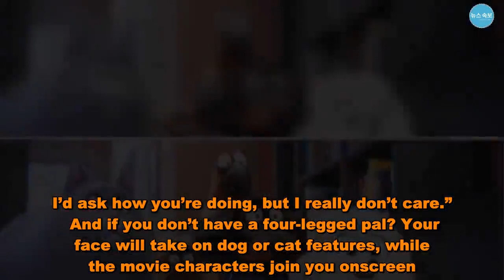‘Secret Life of Pets 2’ Snapchat Filter Allows Your Dog, Cat to Come to Life - US News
Have you always wanted to know what Fido was actually thinking? Now you can see and hear your furry friend’s thoughts in a new Snapchat filter, thanks to The  2.  Best Animated Walt Disney Movies From Your Childhood  Launched on Tuesday, March 5, in collaboration with Universal Pictures and Illumination Entertainment, the social media app recognizes dogs’ and cats’ faces for the first time, and mimics the characters’ voices from the cartoon movie. One thing you can hear your pup say when you point the camera at his mug is, “Look at these eyes. Who’s got cuter eyes than me?” As for your feline, be prepared to hear, “Get that phone out of my face. I’d ask how you’re doing, but I really don’t care.”  And if you don’t have a four-legged pal? Your face will take on dog or cat features, while the movie characters join you onscreen.  Us Weekly Readers’ Favorite Movies About Pets  The filter is part of the promotion of the second installment of the animated flick The . The children’s movie debuted in 2016 to rave reviews about different types of pets avenging the humans who have mistreated them.  In the upcoming movie, the adorable animals are on an adventure again, this time, on a farm in the countryside. The characters will be voiced by actors such as , , , ,  and .  These Are the 10 Best Dog Movies Ever  The  2 premieres nationwide on June 7, 2019.   ‘Secret Life of Pets 2’ Snapchat Filter Allows Your Dog, Cat to Come to Life - US News